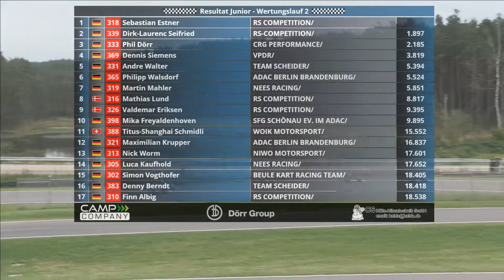RMC Wackersdorf Junior Wertungslauf 2